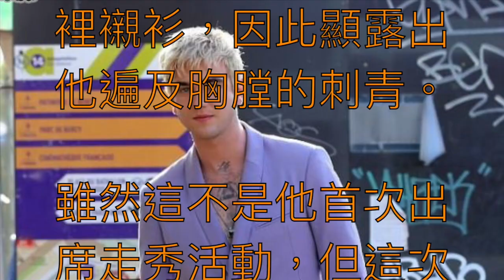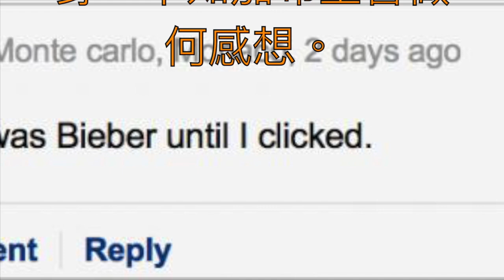被誤認成小賈！「最強影帝」丹尼爾戴路易斯兒子搶出道 「金髮、刺青」網友驚：根本小賈分身！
不少從小生在演藝世家的小孩，也會在長大以後走上和父母、兄弟姊妹一樣的成名路，擁有搖滾巨星老爸的莉莉柯林斯、在伸展台上驚艷外媒的名模辛蒂克勞馥 ( Cindy Crawford ）一雙兒女，或是莉莉蘿絲戴普 ( Lily-Rose Depp ) 和強尼戴普 ( Johnny Depp ) 等，天生好基因加上家庭薰陶下，鮮少有「好竹出歹筍」的機率出現。而最近又有一名星二代趁著爸爸宣布息影、並積極曝光想繼承衣缽，那便是影帝丹尼爾戴路易斯 ( Daniel Day-Lewis ) 的兒子！

即便沒看過丹尼爾戴路易斯的作品，也一定知道他是好萊塢唯一 3 度獲封奧斯卡影帝的演員，從 1989 年《我的左腳》( My Left Foot ) 一直到最新的作品《林肯》( Lincoln ) ，丹尼爾戴路易斯不是作品多產的演員，然而只要他一接下演出工作，就一定會要求自己做到最好、甚至逼迫自己極限。然而在今年 6 月宣布息影，雖然年底仍有一部電影上映，但影迷們日後再也看不到丹尼戴路易斯精湛的演出了，因此不少人將希望寄託在他的大兒子加布里戴路易斯 ( Gabriel Day Lewis ) 身上。

除了爸爸是影帝外，加布里的媽媽伊莎貝艾珍妮 ( Isabelle Adjani ) 更是大有來頭，不僅是有史以來凱薩獎最佳女主角獲獎最多次的女星，更屢屢被外媒獲選為「法國最美女人」，因此集結影帝、影后的優良基因，也難怪在丹尼爾戴路易斯退休後，大家會聚焦在加布里日後的演藝路。不過今年才 22 歲的加布里，似乎並沒有考慮和父母一樣當演員，雖然在 2002 年曾在電影中客串，但從 9 歲就深受約翰傳奇 ( John Legend ) 的音樂影響，因此就小就熱愛填詞寫作，甚至在 2015 年發行自創的 EP，也在今年再推出新單曲。

除了完成音樂夢以外，加布里也有意耕耘時尚圈的發展，只見他上週出席巴黎時裝周時的春夏時裝秀時，加布里凱恩將棕髮漂金並穿上一身淡紫色的連套西裝，有性格的他並沒有穿內裡襯衫，因此顯露出他遍及胸膛的刺青。

雖然這不是他首次出席走秀活動，但這次以少見的淡紫色套裝搭配他新染的髮色，豪放不羈的模樣使他一現身便立刻成為鎂光燈焦點。

然而也許是刺青以及音樂家氣質越來越重，許多網友看到加布里的新造型都不禁留言：「我以為是小賈斯汀！」、「還沒點開文章前我以為又是小賈。」

雖然小賈、凱蒂佩芮經常因髮型相似被搞混，但身為好萊塢「影帝 3 冠王」丹尼爾戴路易斯的兒子，沒有被網友稱讚遺傳到老爸的優良基因，反而被當作別人的分身，不知加布里會做何感想。